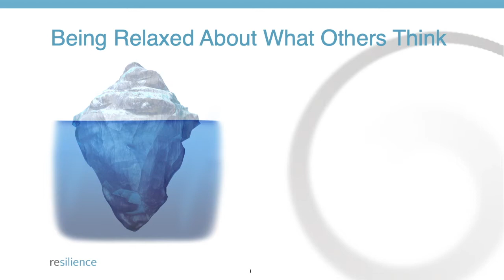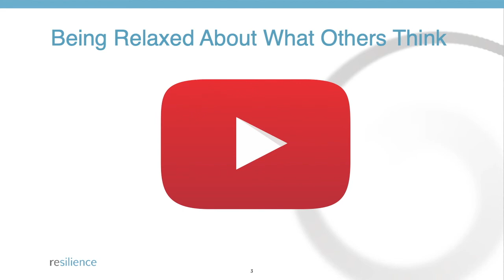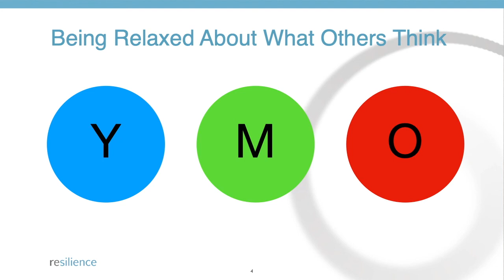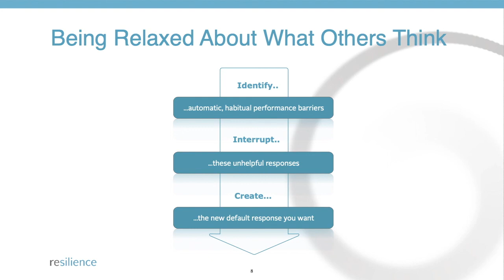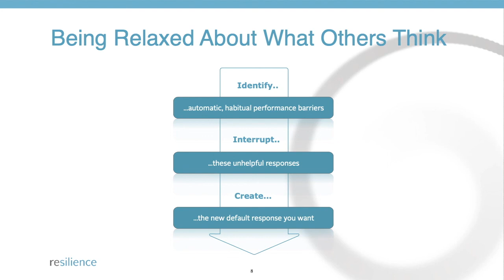ME/CFS & What Others Think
Other people may have views about what helps recovery from ME/CFS that may not fit with your own.

In this video, I will briefly talk about letting go of worrying what others think about in relation to having ME/CFS.

Wishing you great health!

Simon Pimenta